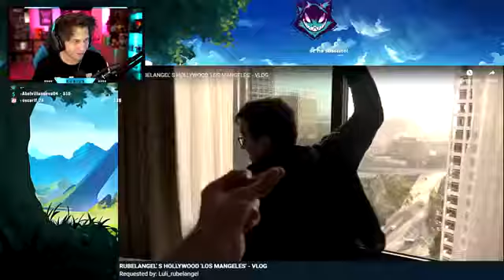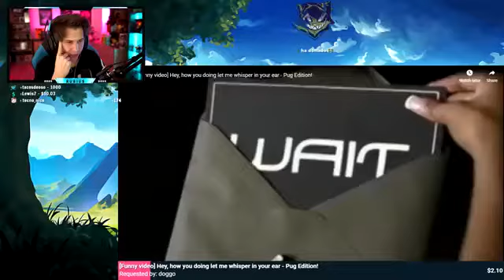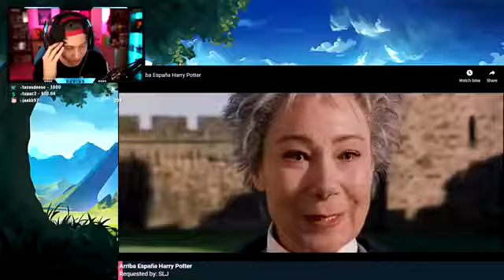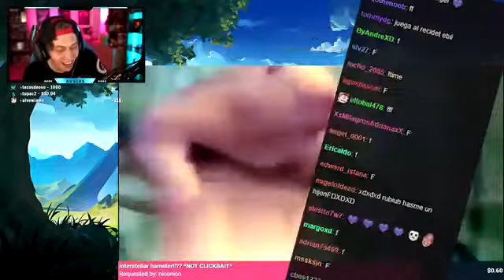SUBS MANDAN VIDEOS #2